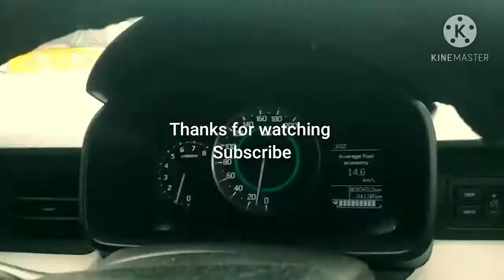Tripod for car dashboard | No shake and picture clear video recording